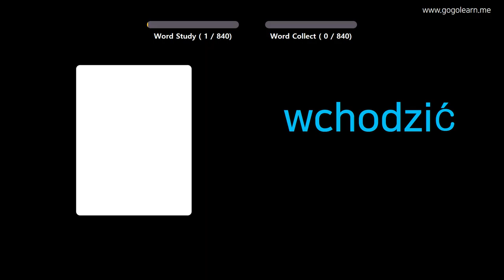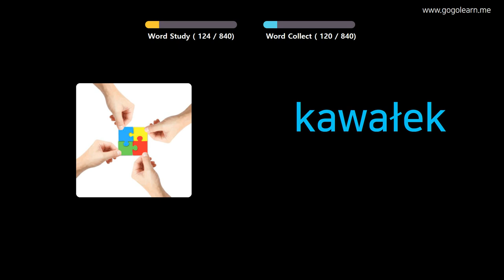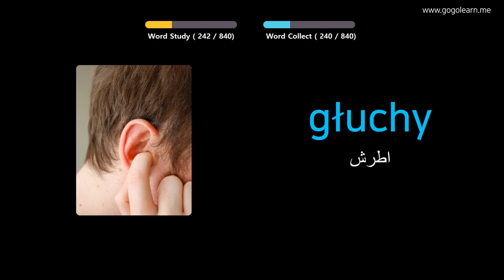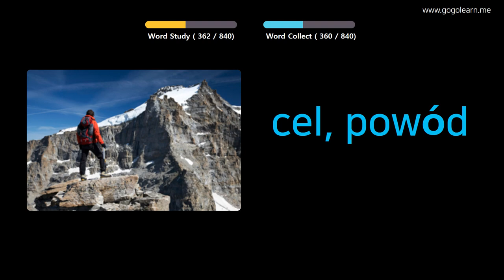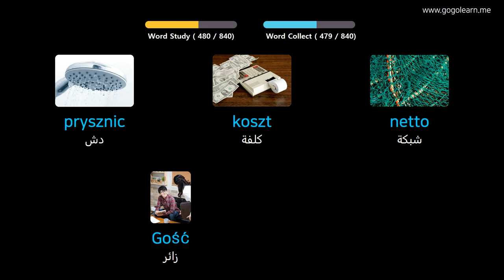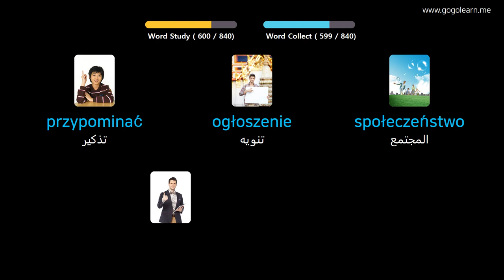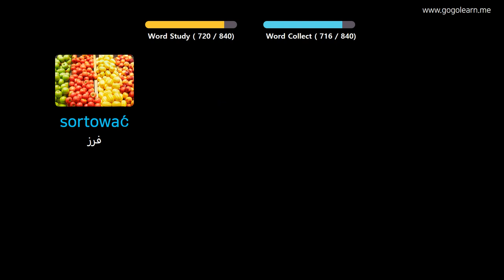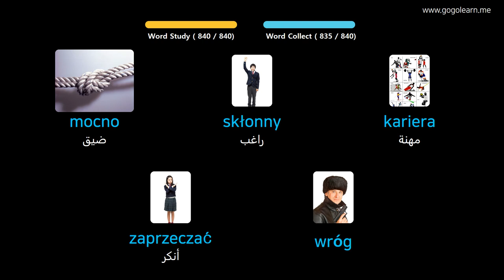تعلم البولندية بالصور |المفردات البولندية المدرسة المتوسطة | Golearn